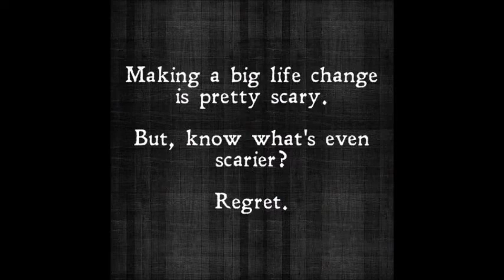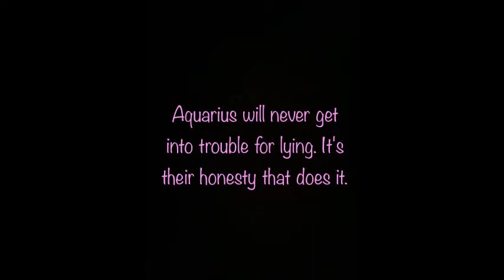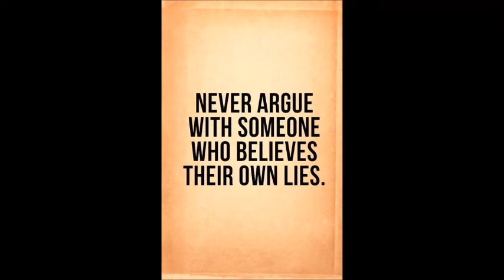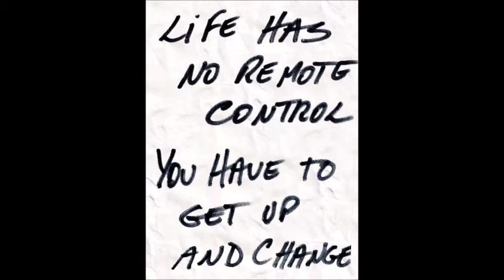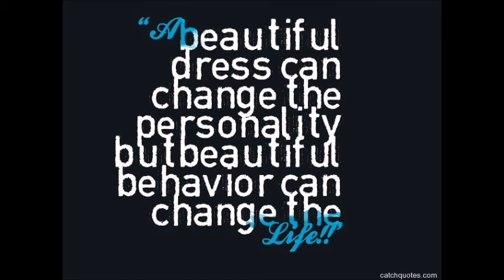Paarthen Sirithen - Retro instrumental & Motivational Quotes